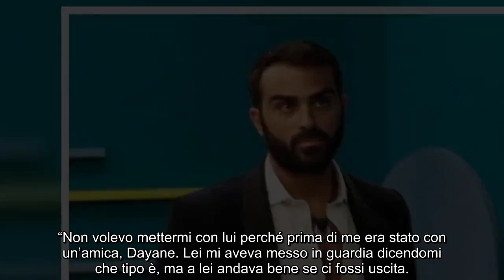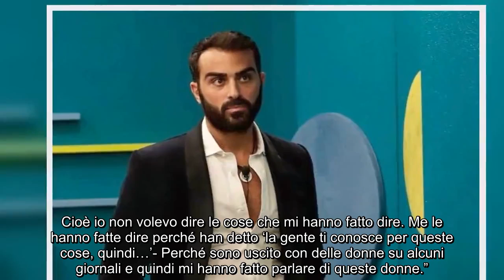Catas.trofe GF Vip, Gianmaria fu.rioso svela: “Gli autori ci ob.bligano a fare e dire cose. Io non..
Catas.trofe GF Vip, Gianmaria fu.rioso svela: “Gli autori ci ob.bligano a fare e dire cose. Io non volevo, sono stato cos.tretto” Signorini fu.rioso